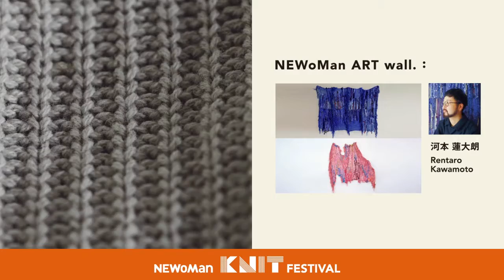NEWoMan SHINJUKU KNIT FESTIVAL